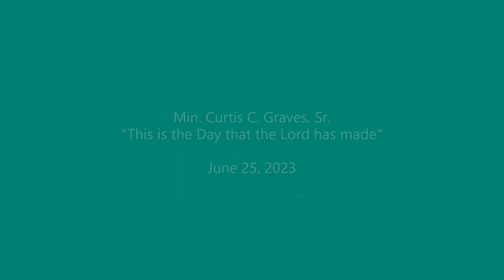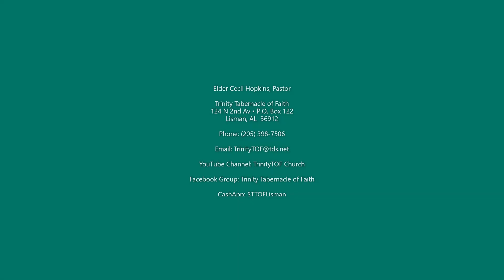This is the Day That the Lord Has Made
Message of the Week by Min. Curtis C. Graves, Sr. as presented on Sunday, June 225, 2023 at Trinity Tabernacle of Faith, Inc. in Lisman, Alabama where Elder Cecil Hopkins serves as Pastor.